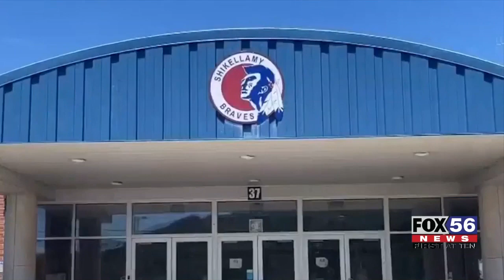Shikellamy teachers union says 63 percent of teachers considering leaving district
Teachers in the Shikellamy School District will be engaging in an informational rally, saying they are working to secure a proper contract.